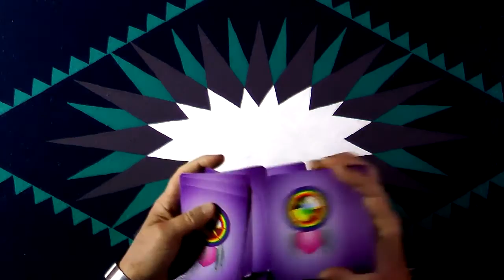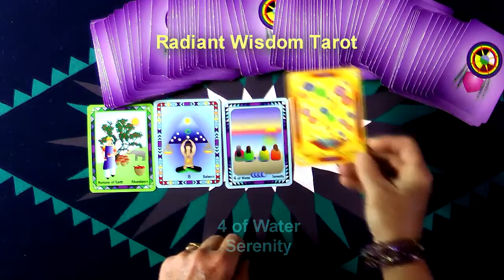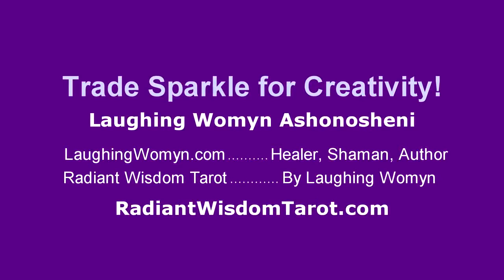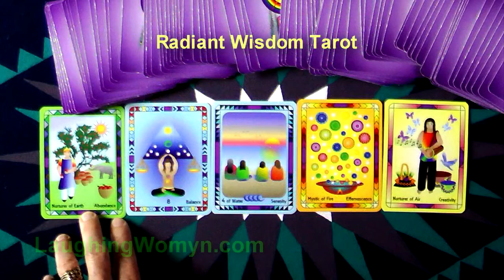Weekly and Daily Tarot Reading For August 2 To August 8, 2015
This Week Starts With You Giving and Ends With You Receiving A Priceless Gift. Another fun and positive weekly reading by Laughing Womyn Ashonosheni using the deck she created - Radiant Wisdom Tarot – for Millennials, Gen-X, and Baby Boomers as it is the now generation of tarot wisdom. Get your Free Insights Paper “The Number One Secret To A Happy Life”.